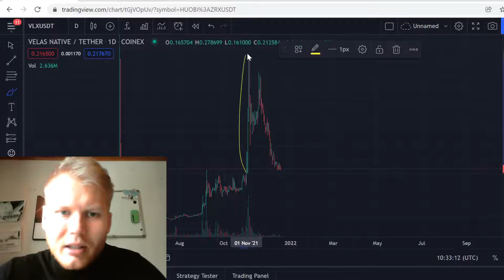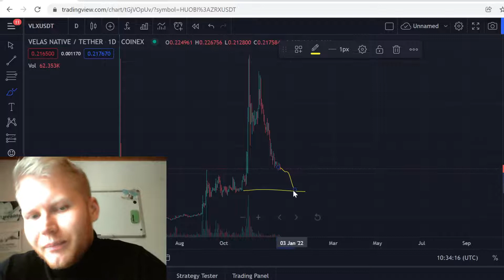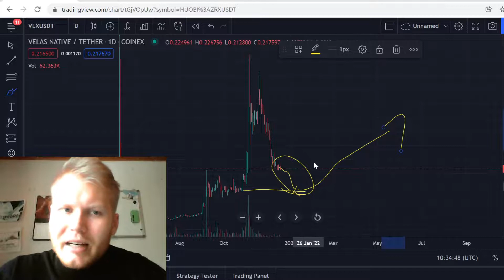Velas (VLX) Price Prediction (WOW!)